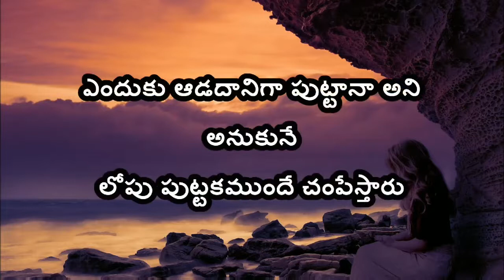నేటి రోజుల్లో అడ్డపిల్ల ఆవేదన || Save girl || Telugu stories By Kesava